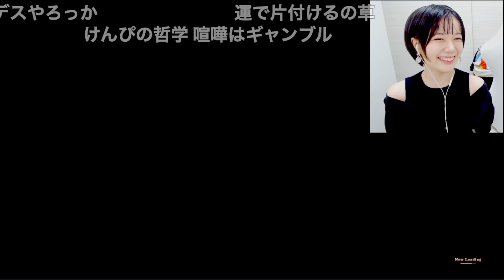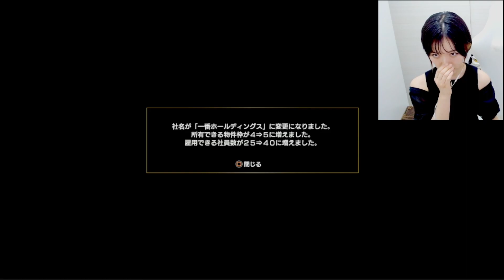けんぴ。の龍が如く7 ダイジェスト part20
元動画：【龍7】私、「龍」になります。#20 【初見】